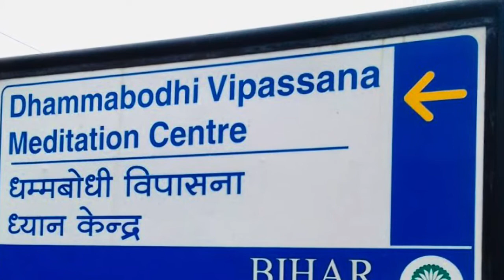क्या विपासना सेंटर जाना चाहिए? वहा से जुडा मेरा अनभुव और विश्लेषण।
Should we go to Vipassana Center?  My perspective and analysis related to there.